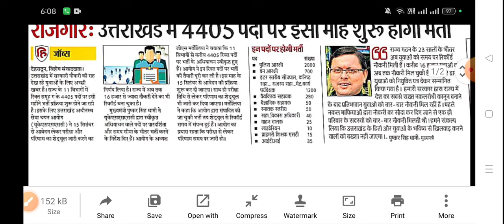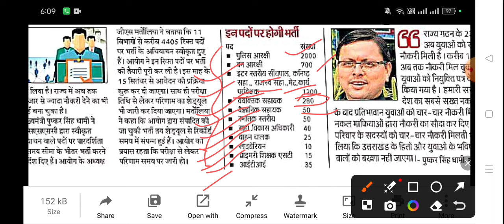उत्तराखंड में 4400 पदों पर 15 सितंबर से भर्ती शुरू